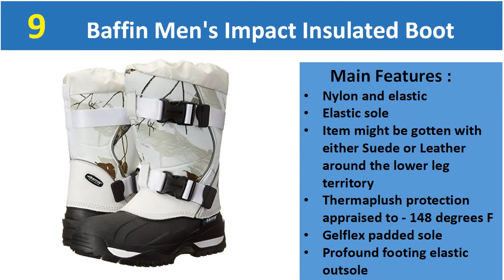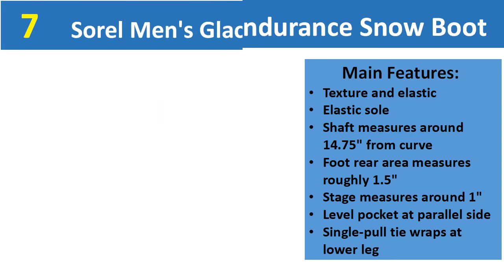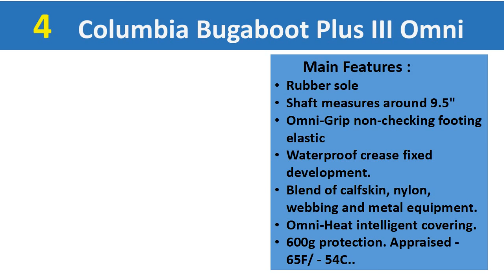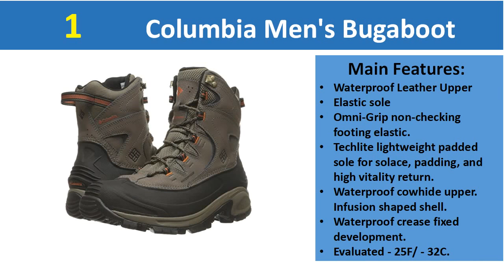Best Snow Boots for men || Best Snow Boots for men 2019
The most ideal approach to get a smart thought of the best snow boots for men effectively is to begin your examination and watch the survey recordings here.

10.Sorel Men's Caribou Wool Boot

9.Baffin Men's Impact Insulated Boot

8. Baffin Men's Endurance Snow Boot

7.Sorel Men's Glacier Extreme Snow Boot

6.Kamik Men's Canuck Cold Weather Boot

5.Kamik Men's Nationplus Boot

4.Columbia Bugaboot Plus III Omni

3.Sorel Bear Extreme Snow Boot

2.UGG Men's Eliasson Snow Boot

1. Columbia Men's Bugaboot II Snow Boot

10.Intended to keep your feet warm and dry, even in the harshest frosty, the Caribou from Sorel is an agreeable and sturdy boot that is extraordinary for a wide assortment of open air exercises. Highlighting a crease fixed waterproof calfskin upper, and a removable 9-millimeter ThermoPlus felt boot liner. Ready to keep you warm, even in temperatures as chilly as negative 40 degrees, this boot likewise gloats an AeroTrac non-stacking elastic outsole  regardless of the climate conditions.

9.The Baffin Men's Impact Snow Boot gives you ground-breaking atmosphere security for the most remarkable winter atmosphere. When you should be out in significant snow and below zero temps, the Impact keeps your foot cush and agreeable. Shock fascinating GelFlex cushioned bottoms stay versatile in preposterous chilly.The eight-layer Thermatuf II internal bootie holds warm, and a twofold layer metallic film reflects warm back to your foot. Open-cell foam and void fiber security give additional glow down to - 148 degrees farenheit. The twofold catch end gives a correct fit.

8.Exactly when the atmosphere outside is unpleasant, Baffin gives you the Endurance you require with this harsh snow boot. Waterproof, taped-wrinkle advancement. Adaptable snow neck area planned for straightforward use with gloved fingers. Single power tie at lower leg. Commandingly treaded sole. Advantageous limit stash above lower leg.

7.Features of the Sorel Men's Glacier XT Boot Upper: Durable water. Drawstring with barrel jolt end Insulation: Removable 13 mm ThermoPlus felt interior boot with Omni-Heat wise covering Midsole: 2.5 mm fortified felt ice plug. Removable 13 mm Sorel crisis cushioned sole Outsole: Handcrafted waterproof vulcanized flexible shell with Sorel air trac non stacking outsole.

6.Hit the slants with the tried and true, completely useful CANUCK boot from KAMIK. Presently you can battle the harshest winter storms in the Kamik Canuck boot. The waterproof boot includes a drawstring neckline to keep the glow in, as does the conventional D-Ring bands. The elastic shell is waterproof and adaptable for strength.

5.Kamik originates from a position of extremes. Where the harshest conditions meet with the absolute most lovely sights you'll ever observe. At Kamik, we make footwear that enlivens our northern roots. Solitary. Solid. Essentially reliable.The consequence of this exertion: a total line of open air footwear worked to convey predominant solace . We know you wouldn't have it some other way.

4.This waterproof, crease fixed and protected winter boot is a genuine workhorse. Sustained with new equipment, including bombproof eyelets for simple and secure binding. The intelligent coating traps body warmth to increase the warming energy of 200 grams of Omni-Heat protection. At the point when territory turns out to be really slippery and capricious, the double compound high footing elastic keeps you protected and stable.

3.On the off chance that you live on a piece of the planet where snow squalls are a normal piece of your winters, at that point the completely waterproof tempest XT with its new omni-warm intelligent coating and hand-made vulcanized elastic shell is exactly what old man winter requested. Evaluated at - 40, the XT offers just the best for the most extraordinary conditions.

2.Waterproof and crease sealed.Heat reflecting insole with 200g Thinsulate protection for prevalent warmth and solace

1.This super-warm boot features 200G security, warm savvy liners and is assessed at - 25F/ - and 32C, perfect for building snowmen, and besides very fantastic for venturing them into extra snowballs. Play sensible, play safe. Regardless, above all, play.